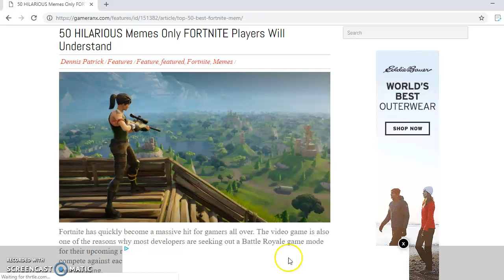FORTNITE MEME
In this video i showed you a fornite meme